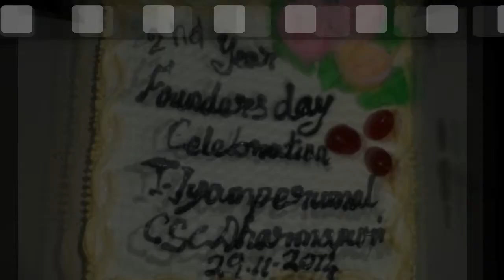2nd Founders Day Celebration - Photo Collections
Founder's Day Celebration at CSC Computer Education Pvt. Ltd, Dharmapuri.

Image Collection of events...